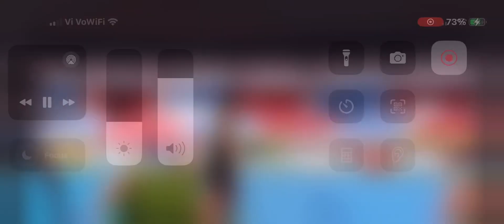Khelo India university game 800m final